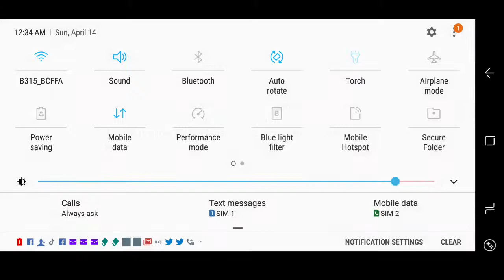Shadow Fight 2 Gameplay (PART 11)